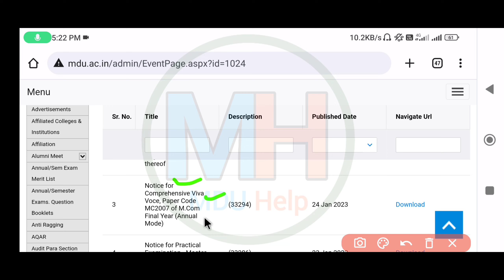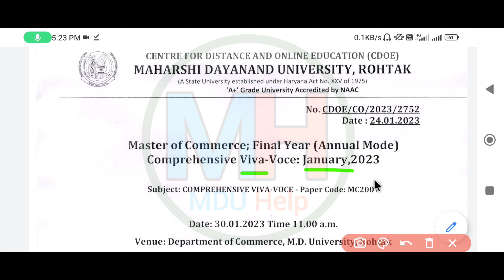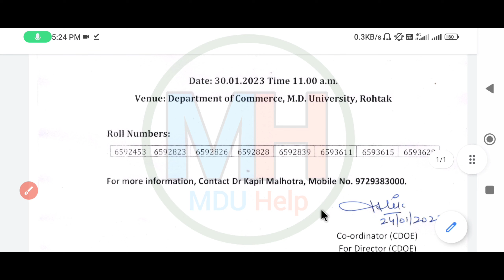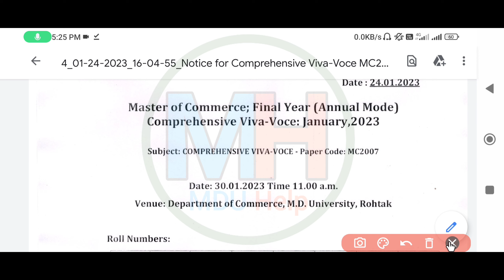Mdu distance latest notice 2023 | Mdu distance viva voce notice 2023 | mdu dde viva voce 2023